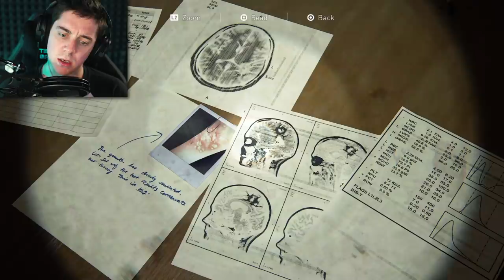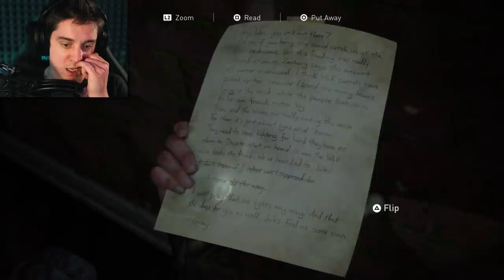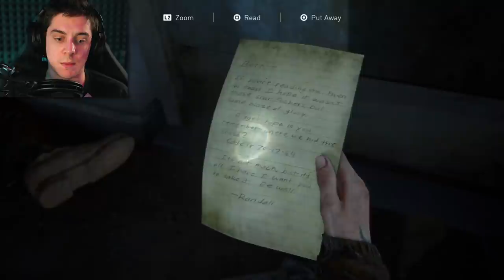THIS GAME IS TEARING ME APART | The Last of Us Part II - Part 6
i love it SO much but holy crap does this game hit hard.